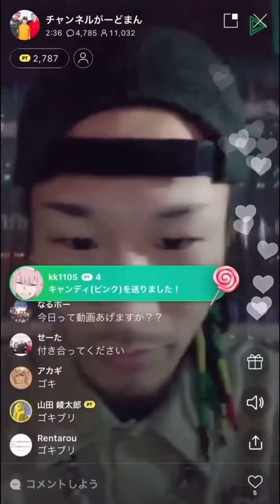myのライブ (ゴキブリしか出ない…)